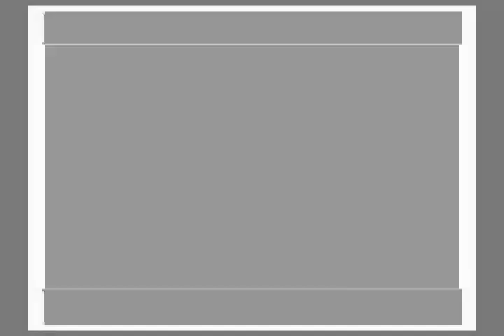Episode 1 pt1 of "Who Wants To Be A Chamillionaire?" - video by @MikeRobBYOB of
Chamillionaire - Funny parody of Who Wants To Be A Millionaire.."Who Wants To Be A Chamillionaire" episode 1 part 1 of 2 with crackhead Chris Created by Mike Rob BYOB